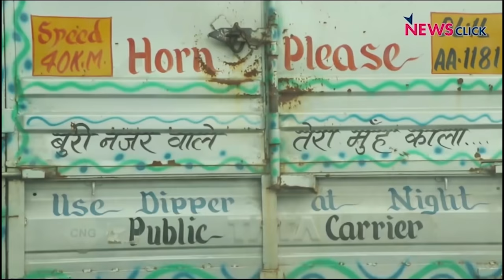Bharat ek Mauj: Of Banning Noodles and Boycotts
In this episode of of Bharat ek mauj, Sanjay Rajoura looks at the response to the ongoing tensions between Indian and China in the Galwan Valley in Ladakh. Be it Sudhir Chaudhury listing absurd reasons as to why the Chinese army is unfit or Union Minister Ram Das Athawale asking Noodles to be boycotted or the throwing of televisions from balconies in Surat or how BJP workers got the wrong Chinese president effigy to destroy. He also comments on Modi 'ji' and his statement about no Chinese intrusion in India.